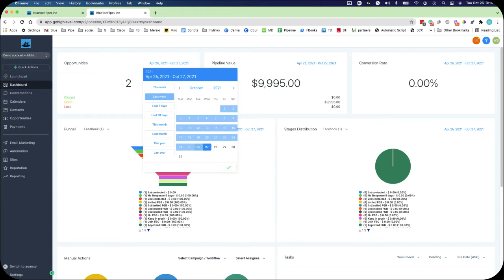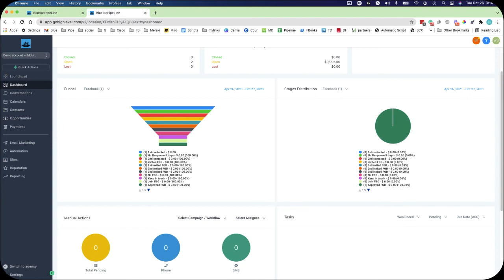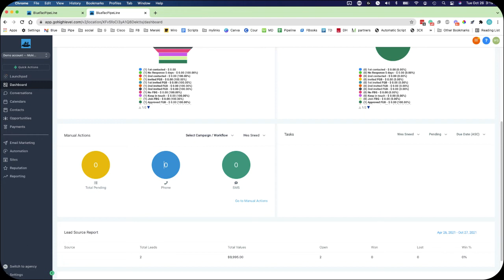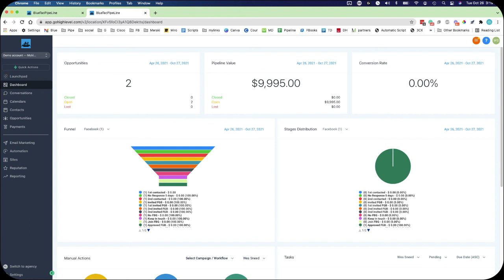Dashboard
The Blue Tac CRM Dashboard